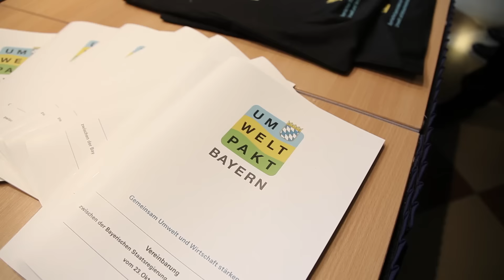Unterzeichnung des 5. Umweltpakts Bayern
Ministerpräsident Horst Seehofer hat am 23. Oktober 2015 zusammen mit Umweltministerin Ulrike Scharf, Wirtschaftsministerin Ilse Aigner und Vertretern der bayerischen Wirtschaft den 5. Umweltpakt Bayern unterzeichnet. Der Umweltpakt Bayern ist eine Vereinbarung zwischen der Bayerischen Staatsregierung und der Bayerischen Wirtschaft. Dabei verpflichten sich die teilnehmenden Unternehmen freiwillig die Umwelt zu schützen und nachhaltig zu wirtschaften.